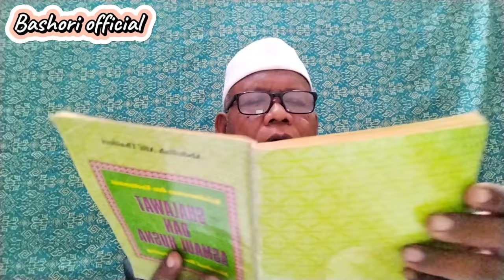Kisah nyata!! Pengalaman pribadi,Keberkahan membaca sholawat.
Vidio kali ini
Kisah nyata!! Pengalaman pribadi,keberkahan membaca sholawat ". mohon dukunganya laik comen dan subcreber. terima kasih.